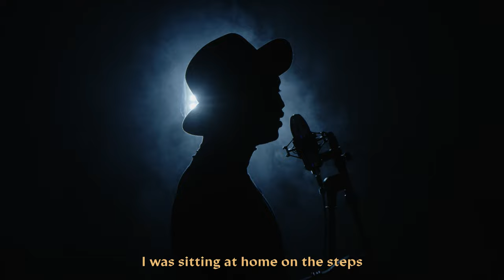Thando Skwatsha - thandolwami (Visualizer)